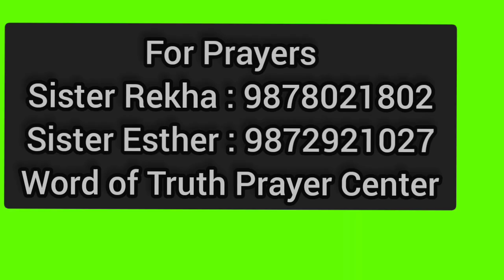मृत्यु के बाद क्या होगा | What Will Happen After Death | Brother Raj Massey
धन्यवाद।

Bank Account No :
Raj Massey
IFSC:HDFC0008069